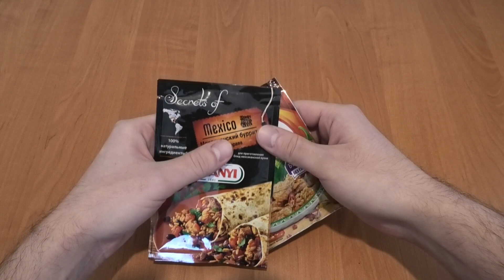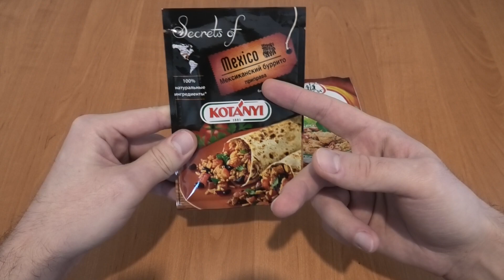В 100 РАЗ ЛУЧШЕ ДЕЛАЮТ РЫБАЛКУ ЭТИ ДВЕ СПЕЦИИ, Обзор специй для рыбалки в прикормку своими руками.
Я много изучаю чтобы правильно работать со специями для рыбалки,много ищу разных составов острых специй который найдут применение в качестве секретной добавки в мою супер уловистую прикормку своими руками, чтобы ловить рыбу для души и для еды, специи для рыбалки могут заменить даже активатор клева или обычный аттрактант,специи это дары природы и рыба порой дуреет от запахов некоторых специй что и способствует успешной рыбалке и хорошему клеву, даже порой жор и бешеный клев не проблема если правильно сделать прикормку,добавить специи,выбрать правильную приманку или насадку с наживкой, с хорошим опытом и знаниями рыбалка это не проблема,рыбалка это кайф и удовольствие на природе,и компоненты для рыбалки должны быть натуральными поэтому я выбираю специи